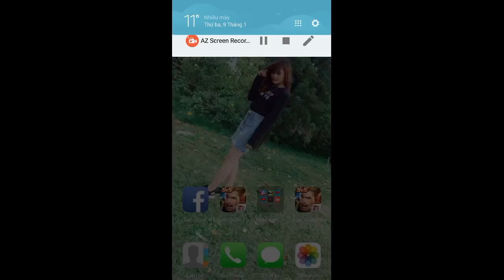[Gcaothu] Zephys phong cách đi ganh ăn mạng - Tận dụng triệt để sát thương với trang bị Hack bất tử